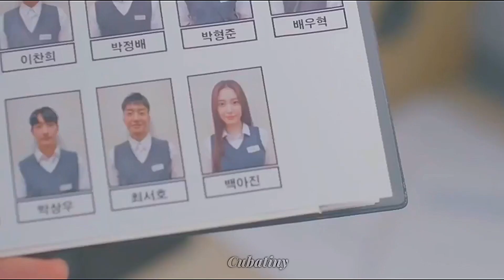Ah Jin & Han Ik | Eyes off you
I’m so glad that I finished this. I spent all night getting the clips & trying to find the right audio. I wanted to make an amazing edit cause nobody has done this drama. I won’t be making another one until Wojin’s new HBO MAX series release. I only do this if it includes Woojin in the drama. I hope you guys like this edit.

Song: Eyes off you by PRETTYMUCH

Drama name: 3.5 Period